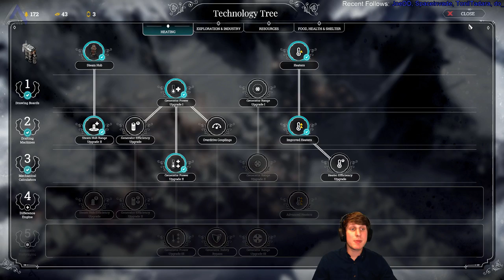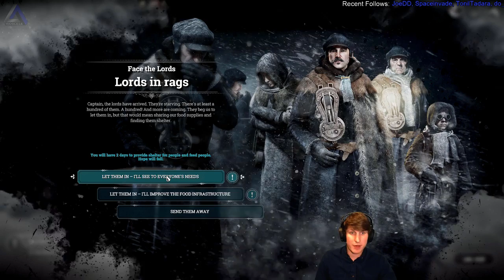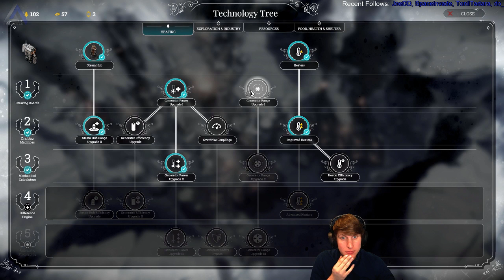episode 12 IsosceleTriangle plays: [THE Refugees] Frost Punk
IsosceleTriangle plays: Frost Punk  - Join the gaming adventure at Twitch.tv/IsosceleTriangle